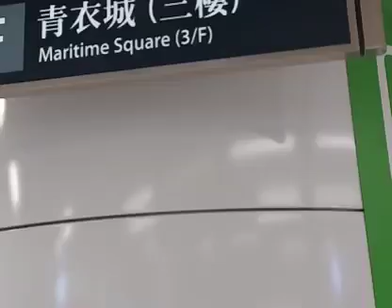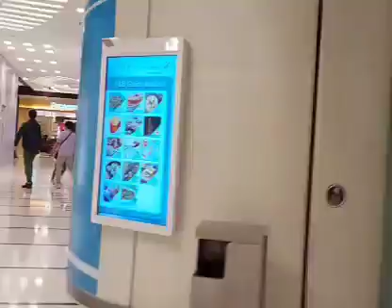nagpaganda ,,,✌🏼😊😁ay este nagpanew look ang momsey..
randomvlog .. ni momsey.